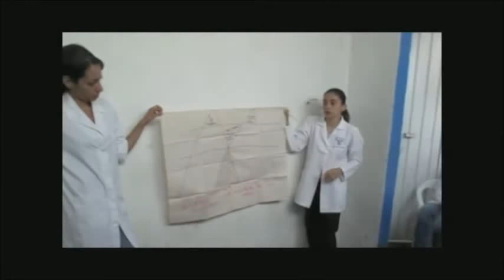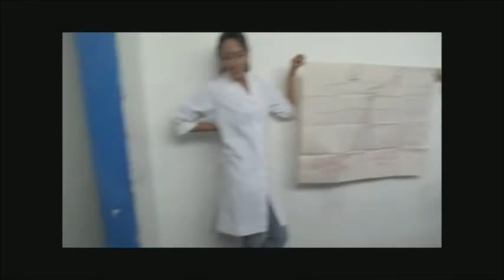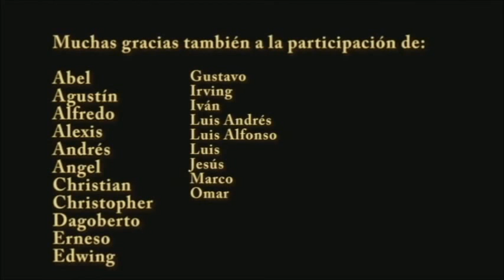Caminos artísticos para la paz en Quiroz Cuaron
Teatro de la visibilidad aplicado a jóvenes en conflicto con la ley